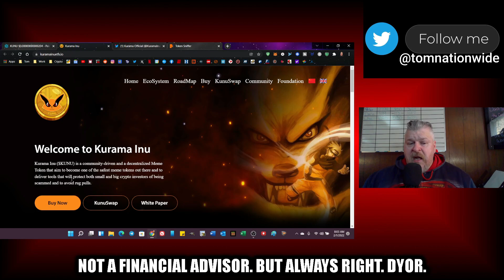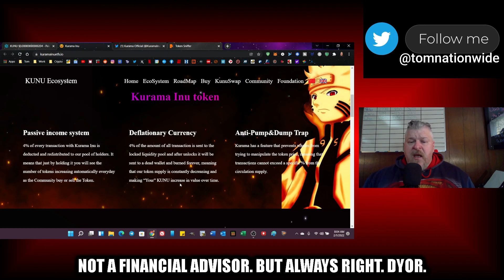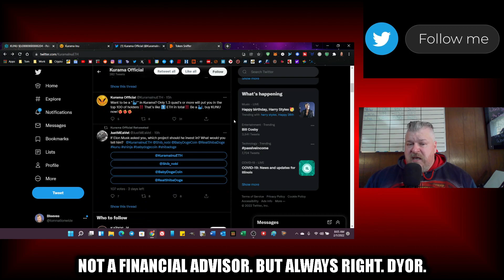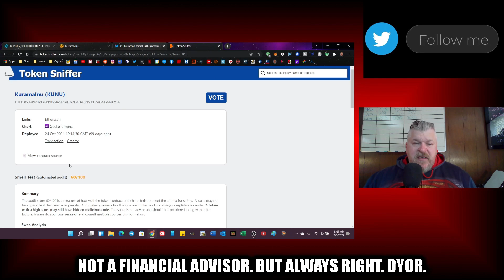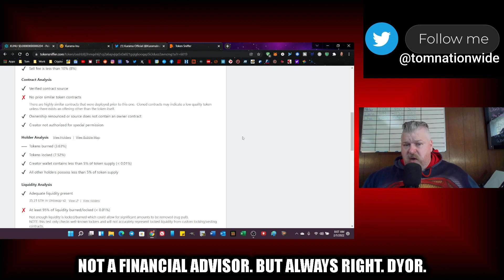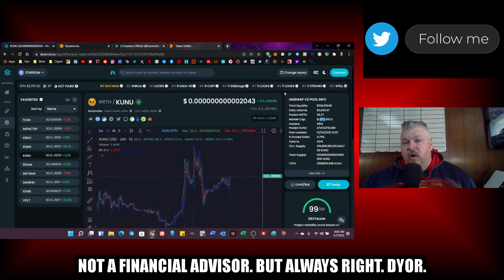Kurama Inu! The next 1000x?